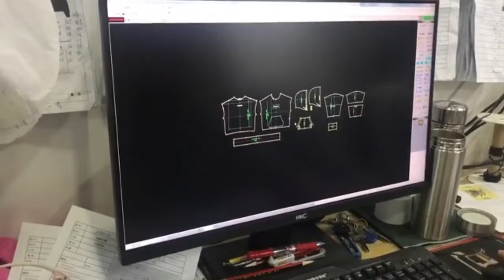2022 Most Professional Custom Clothes Factor In China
Dongguan Youle Garment Co., Ltd. is a professional customized garment manufacturer located in Dongguan, China, established in 2015. The factory covers an area of ​​more than 2,000 square meters and has more than 200 experienced workers. We have excellent sewing machines that combine tradition and advanced technology, experienced professional staff, and strict quality control. All our products support customized products and packaging. After more than 8 years of continuous pursuit and hard work, it has now become a large-scale, well-equipped professional clothing manufacturer. We mainly produce customized clothing for men and women, including jackets, hoodies, sweatpants, shorts, T-shirts, and vests. With thousands of styles and designs, it also incorporates popular western fashion elements, showing a unique personality and fashion. At the same time, our factory is close to Humen International Fabric Trading Center, we can find any fabric that customers want to find, so we have attracted more than 1,000 customized customers, mainly from the United States, Europe, Australia, Canada, etc.
"Emphasis on quality, delivery time, and credibility" is our service tenet. We continue to develop a variety of novel and innovative products according to market trends, and our goal is to become your most reliable and innovative partner.